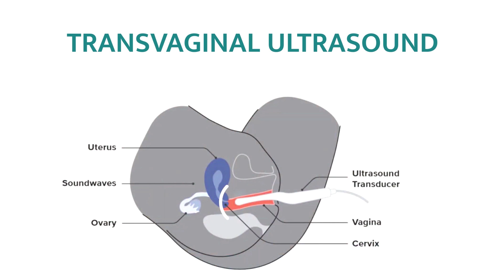Ultrasounds in the First 3 Months of Pregnancy | Best Gynae Doctor in Kanpur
How many ultrasounds should be done in the first 3 months of pregnancy | प्रेग्नेन्सी के शुरूआती 3 महीनो में कितने अल्ट्रासाउण्ड कराने चाहिए? | Dr. Sakshi Mam

Best IVF Centre
Best IVF Hospital
Best Gynecologist in Kanpur
Best Gyne Hospital in Kanpur
Best Gynecology Doctor in Kanpur